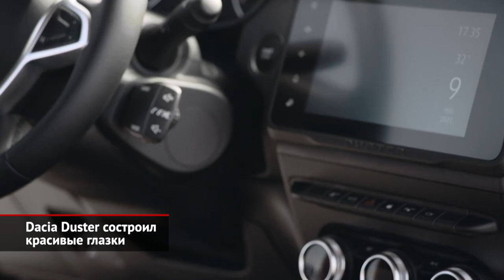Dacia поигралась с логотипом и обновила Duster. Lada набьёт себе цену выше 1 млн ₽ | Новости №1564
Это для нас, россиян, Duster второго поколения всё ещё считается новинкой. А в Европе кроссовер продаётся вот уже четыре года! Так что рестайлинг евроверсии — процедура вполне ожидаемая и своевременная. Правда, авторы обновления пошли по самому бюджетному пути: да, оптика спереди и сзади перешла на диоды, но форма фонарей и фар осталась прежней. Смену радиаторной решётки комментировать вообще глупо. В салоне 6-дюймовый тачскрин медиасистемы заменили 8-дюймовым (к слову, в российский Дастер сразу поставили экран на 8 дюймов). Из мелочей перечислим передатчик Wi-Fi, новый бокс между сиденьями да четыре зарядных разъёма. Притом появление всех этих приятностей не повысило, а наоборот, понизило цену машины на целую тысячу евро! Моторов по-прежнему четыре: один дизельный, пара бензиновых и один битопливный, что готов работать на бензине или пропан-бутане. Со всеми трудится механическая коробка, но для самого мощного варианта стали предлагать и шестиступенчатый «преселектив». В принципе, от европейского Дастера нашему нужны только светодиодные фары, ведь ту же медиасистему наша машина получила изначально. Ну, а вместо капризного «преселектива» мы имеем вполне надёжный вариатор.

Ещё одна новость от румынской Дачии: для бюджетного бренда придуман свой фирменный шрифт и полностью новый логотип. Теперь вместо «пивной открывашки» марку будет представлять нечто вроде большого «икса». Стилизованные буквы DC зеркально отражают друг друга. Кстати, DC по-английски — это постоянный ток, хотя едва ли это означает скорую электрификацию бюджетной марки. Новое лого вовсю применяется на онлайн-площадках Дачии, которые теперь оформлены цветом хаки. На автомобилях же такая эмблема появится только во второй половине следующего года.

А поскольку Dacia и Lada — теперь родственные бренды, объединённые под крылом одного подразделения, этот выпуск мы продолжим новость из Тольятти. Притом не самой приятной: АвтоВАЗ планирует двинуться… в более высокую рыночную нишу. Николя Мор: «Мы продолжим предлагать достаточно доступные автомобили на низовом пороге ценового сегмента. Но, в то же самое время, в перспективе следующих пяти лет мы планируем выйти по цене автомобиля намного выше, чем порог в 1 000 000 рублей». Кстати, на автогиганте уже давно ходят слухи, что для Весты, когда появится новейшая Гранта, создадут отдельный бюджетный суббренд, а нынешняя дешёвая Гранта останется на конвейере долгожителем вроде Приоры.